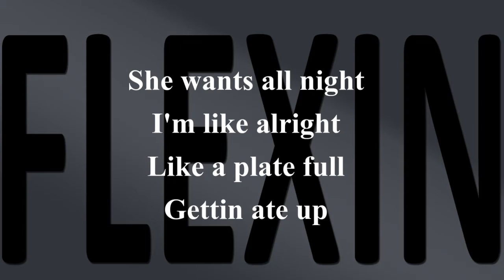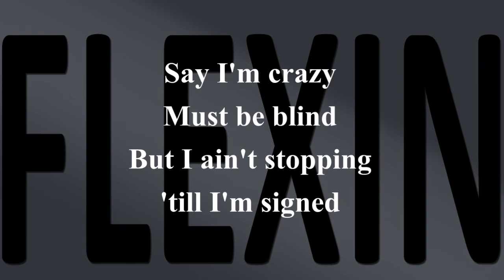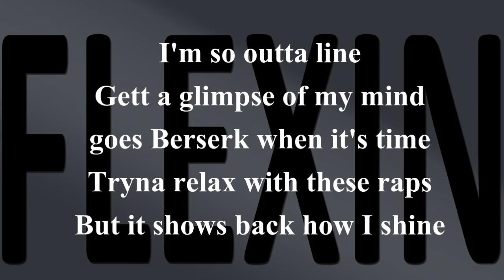Muki Armani - "Flexin" Remix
Meek Mill Flexin on em Remix By Xelmoe. Let me know what you think playing this one at the next show.